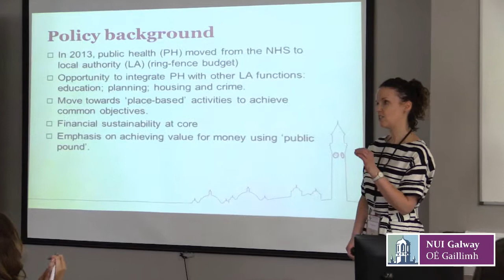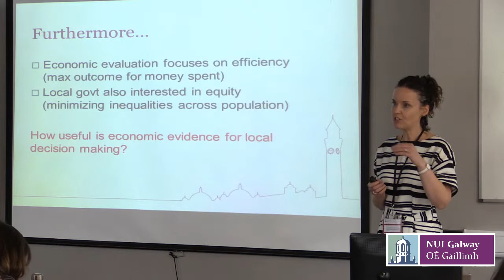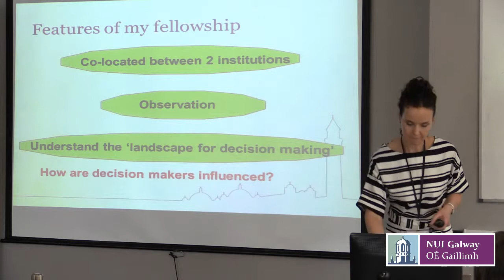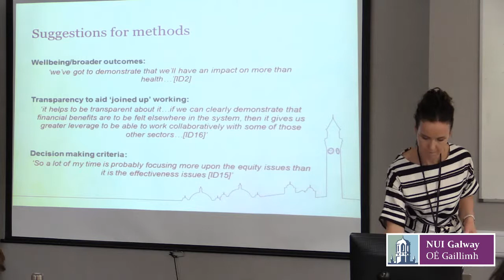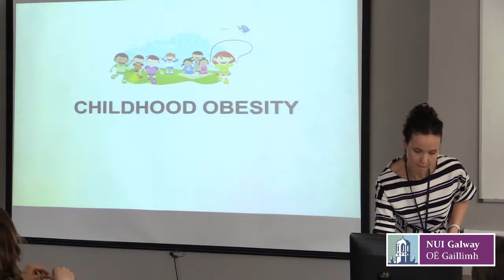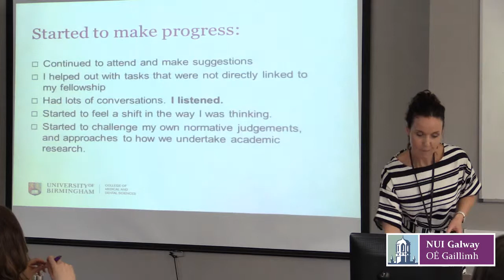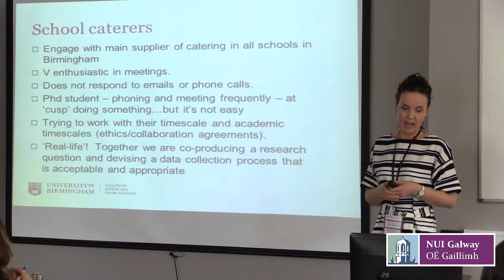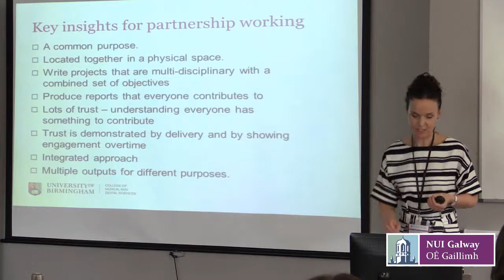Dr Emma Frew, Reader in Health Economics, University of Birmingham, U.K.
Using economics to support local government policy to tackle childhood obesity